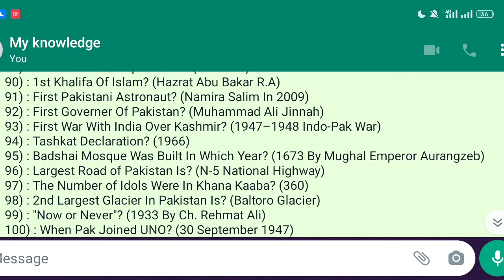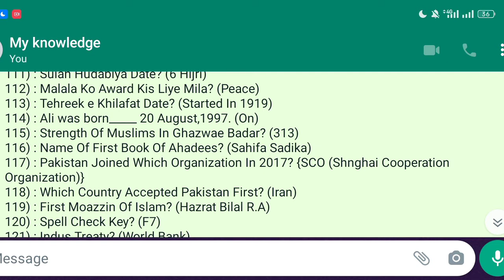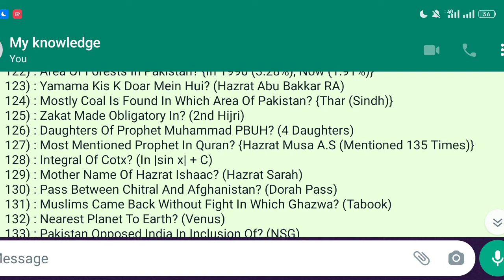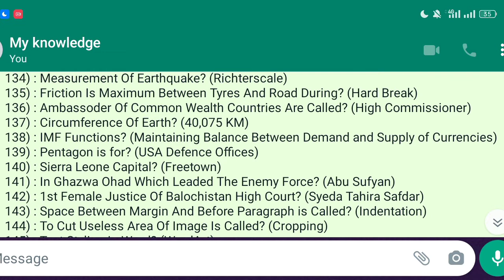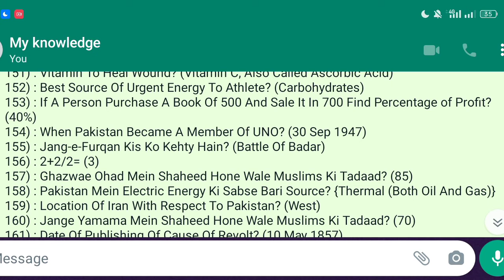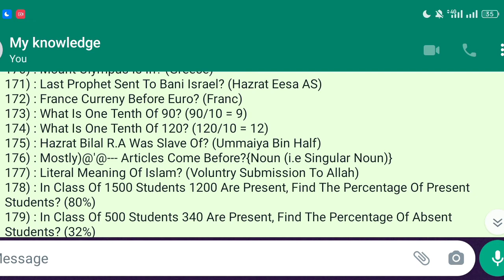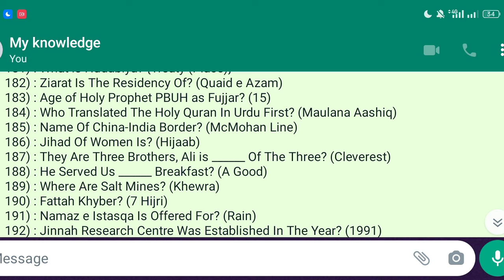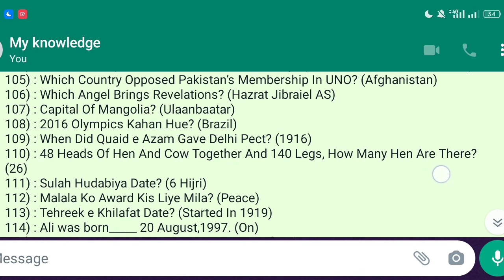Pma 151 Repeated Questions | Pma Long Course 151 Initial Test Preparation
Pma 151 Repeated Questions
Pma Long Course 151 Initial Test Preparation